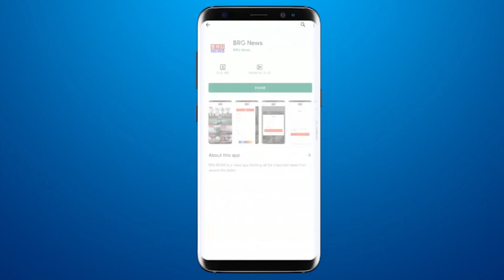PM आवास योजना की आंगनवाड़ी के जरूरतमंद बच्चों में वितरित की गई पोषणयुक्त आहार की किट|PM aawas Yojana